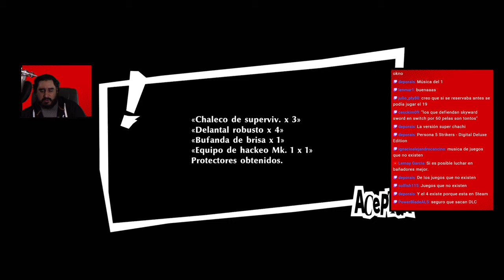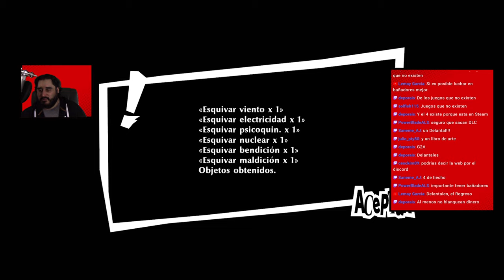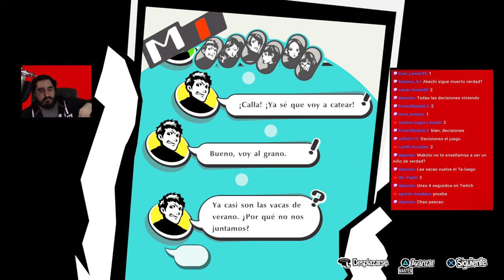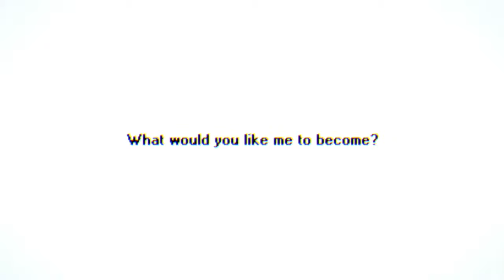ALLÁ VAMOS OTRA VEZ | PERSONA 5 STRIKERS - PARTE 1